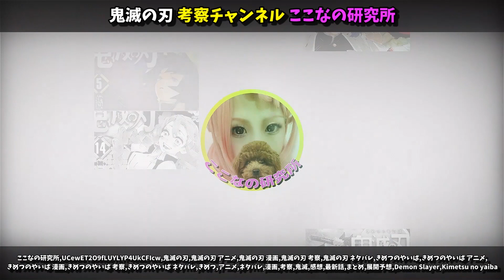【鬼滅の刃】187話考察①｜ついに縁壱と無惨が…！無惨の体の仕組みに驚愕【きめつのやいば】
■関連動画
『煉獄杏寿郎外伝』で明らかになった、柱になった順番を徹底考察！【鬼滅の刃（きめつのやいば）考察】
【鬼滅の刃】これがほんとの柱の強さランキング最強TOP9【きめつのやいば】